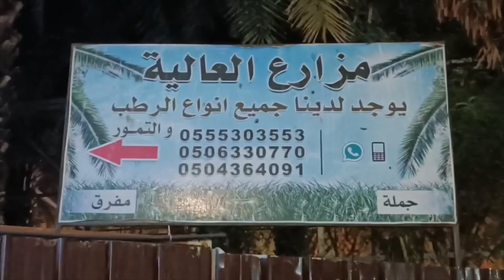Visit farmhouse near madina/ Naila food and nature video/madina peace full place/madina farm house